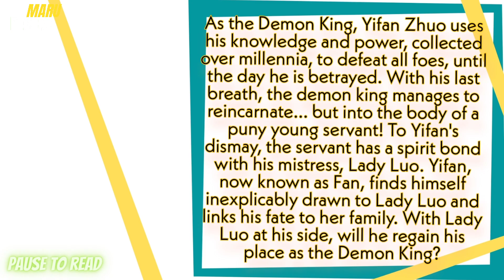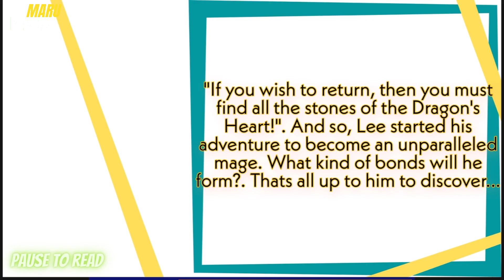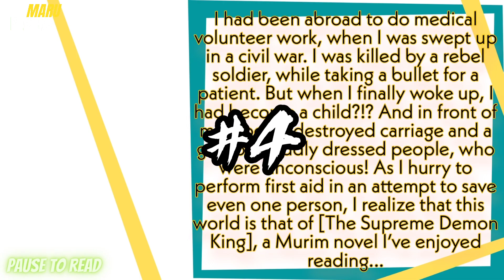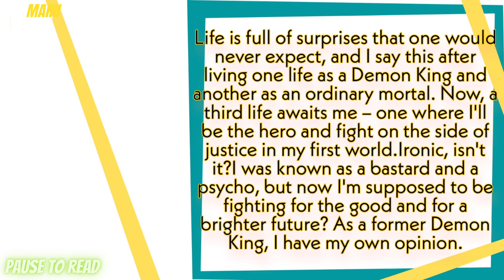Top 10 Isekai Manhwa/Manhua Where MC goes to a Different Word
Top 10 Isekai Manhwa/Manhua Where MC goes to a Different Word.   The MC in this manhwa/manhua had their own knowledge in their past life.

Timecodes
0:00 - Intro
0:30 - 10
0:54 - 9
1:09 - 8
1:32 - 7
1:56 - 6
2:09 - 5
2:53 - 4
3:08 - 3
3:24 - 2
3:53 - 1

If you are one of the original owners of the pictures, sounds, or art and you want it to be removed from our video. We just want to share an awesome list and have no intention of claiming materials. Thank you for your consideration.